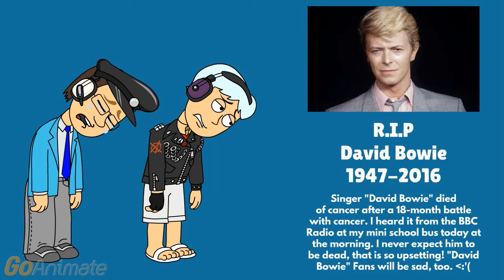Very Very Sad News: David Bowie is Dead.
11th/01/2016, Look at this YouTube or Go!Animate video &amp; you will find out about this video. &lt;:'(